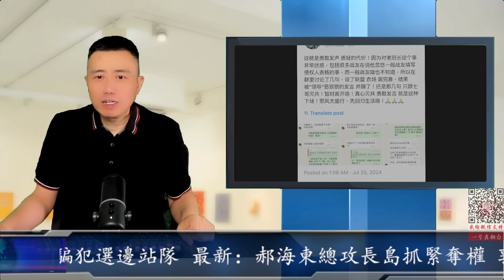最新：郝海東總攻長島抓緊奪權 郭文貴螞蟻幫台灣詐騙犯選邊站隊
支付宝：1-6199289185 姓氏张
比特币支持：1DENLHDnquKvxippEPg4tveQ3QtMdaGxbH
Pi币邀请码：YHZXT